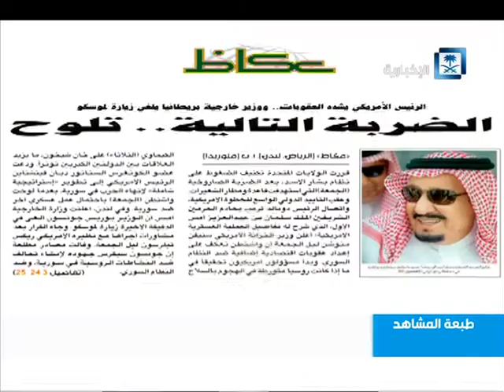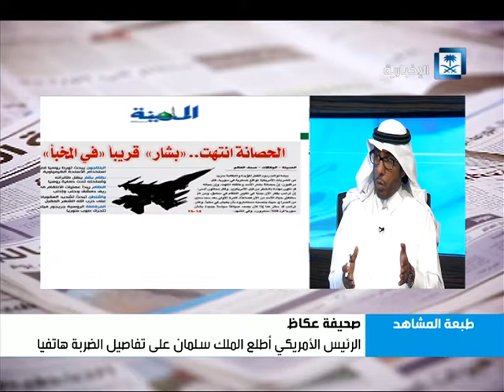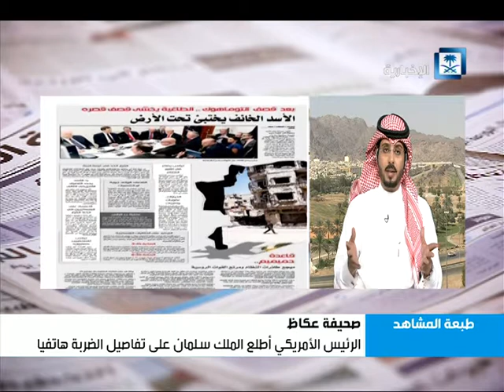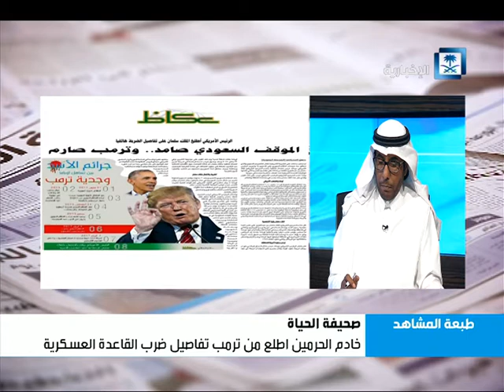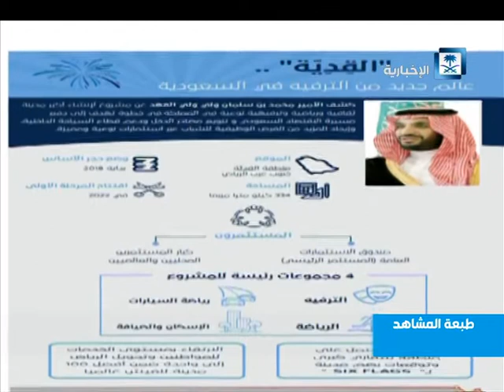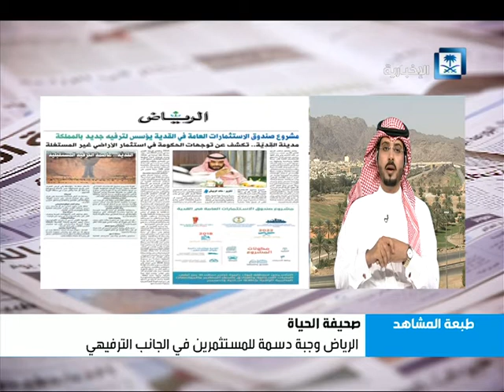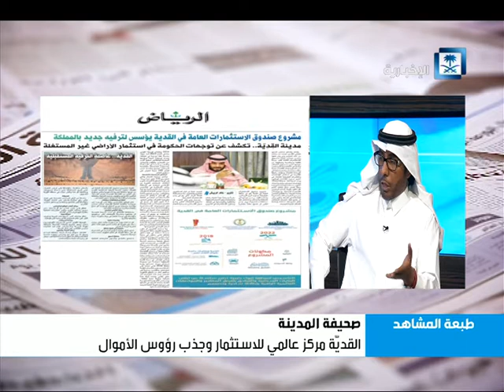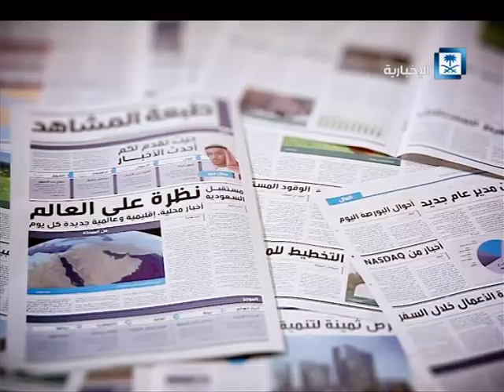طبعة المشاهد الحلقة كاملة 9/4/2017